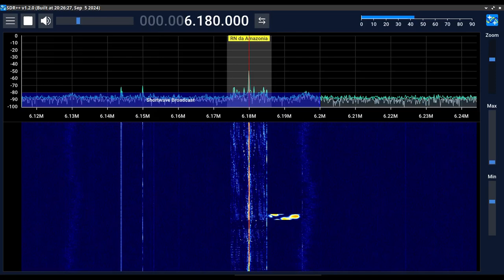Radio Nacional de Amazonia en 6180kHz a las 01:27UTC el 16 de Septiembre de 2024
Navegando por la Onda Corta me encontré con una señal muy potente a las 01:27UTC en 6180kHz que creí que era china. Pero no, resulta que era Radio Nacional da Amazonia desde Brasil. Pasaron muy buena música en su programa "Jazz Livre!".